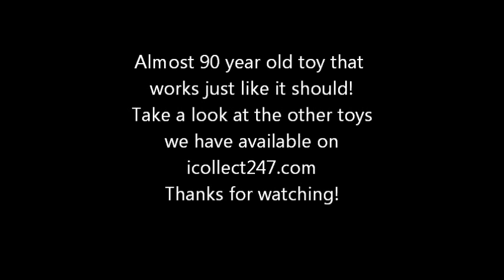Vintage Mickey Mouse Minnie Mouse Windup Nifty Toy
Manufactured in Japan in the 1930s, this rare windup toy has celluloid figures of Mickey and Minnie Mouse as acrobats on a windup trapeze.  Made by George Borgfeldt, Nifty Toys; Mickey and Minnie Acrobat Toy. Just wind it up, tap the counterweight at the top, and they spin and twirl.  The toy is in excellent working condition with some warping of the celluloid figures and a 1 inch crack on Mickey's face.  Folded it measures 13 inches tall by 6 inches wide.